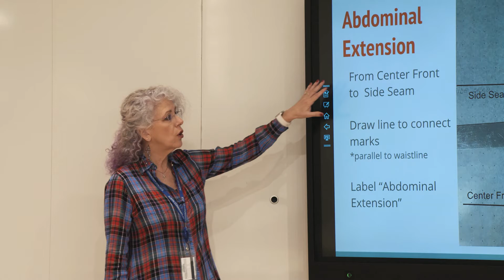Teaching & Learning Champions: Faculty Excellence - Victoria Taylor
Victoria Taylor, Department Chair of Fashion Design, shares how the unique opportunity of learning from & with her students makes her a better instructor & how this allows her to continue to grow knowledge of the industry along the way.